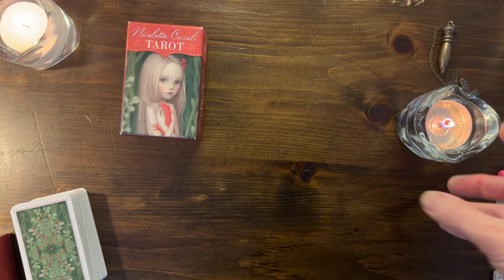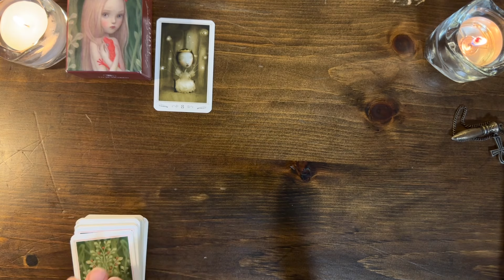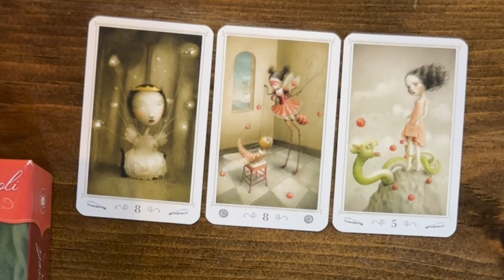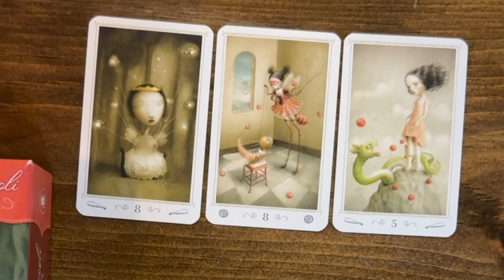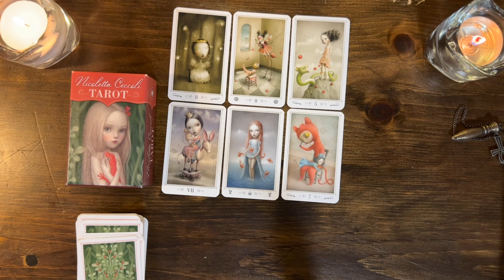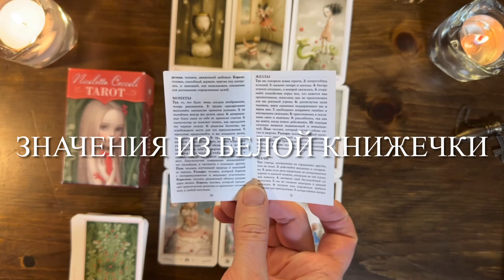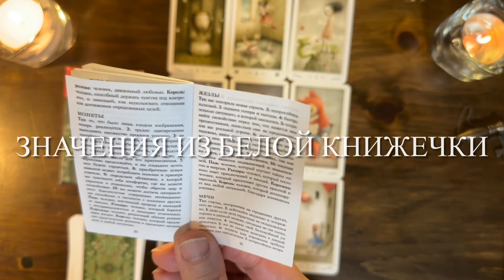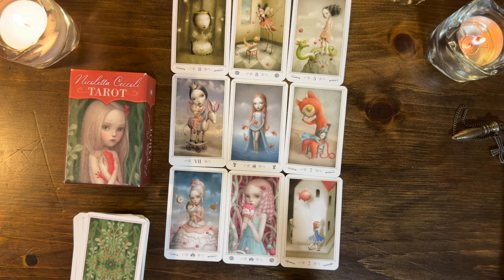Как он к вам относится